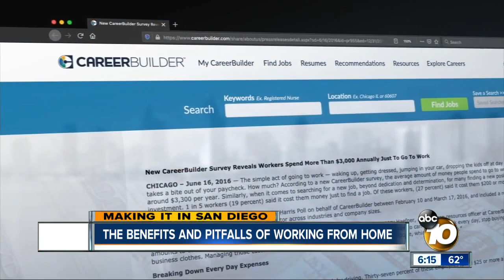San Diego is home to employees who love to work from home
A recent study from eCommerce software provider Volusion shows San Diego has one of the highest percentages of people who work remotely or work from home.